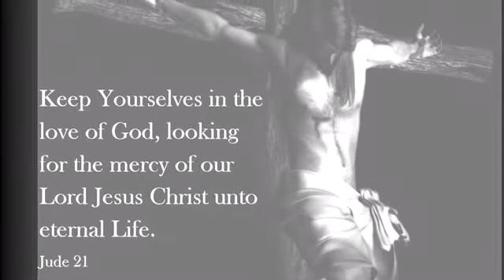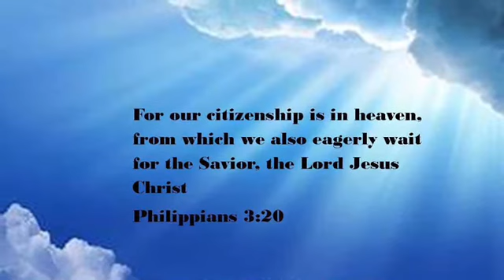Better Place to Go - Cameron Boggs Jr, Boggs Boys